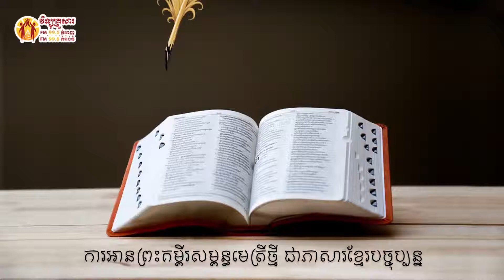Book of Mark 8 ម៉ាកុស ជំពូក ៨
កណ្ឌគម្ពីរម៉ាកុស ជំពូក ៨
Book of Mark 8